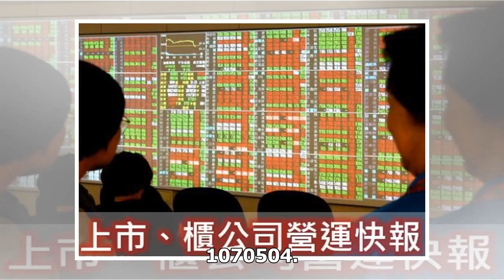三大法人賣超台股36.82億元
（中央社台北4日電）台股今天漲15.19點，收在10529.37點，成交值新台幣1192.34億元。三大法人外資及陸資、投信、自營商同步賣超，合計賣超新台幣36.82億元。外資及陸資今天賣超32.89億元，投信賣超1.33億元，自營商賣超2.6億元。三大法人合計賣超36.82億元。國泰證期指出，台股...